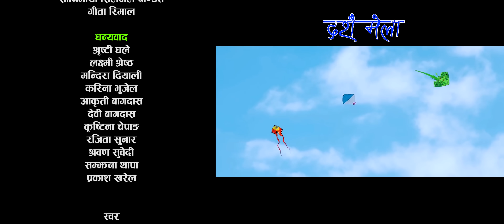New Dashai Song - Dashain Aayo - Ramesh Pathak Ft. Krishna Rasal - Official Video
"Official Music Video Of  New Dashain Song,Dashain Ko Melaima Performed by Ramesh Pathak & Krishna Rasal Ft. Niru Khadka, Gyanendra Khadka, Bikram Rasaili & Friends.

Vocal - Ramesh Pathak & Krishna Rasal
Lyrics - Lok Rai
Arrange/Mixed -Narendra Biyogi (Wave Studio)
Marketed by - Genius Music

Cast - Krishna Rasal/Niru Khadka / Gyanendra Khadka / Bikram Rasaili & Friends.
Camera - Yogesh Dahal
Drone - Suman Magar
Edit - Roshan Dhital
Choreographer - Tek Tshiring Lama
Direction - Ramesh Pathak
Post - Genius Production

Copyrights for this music video & audio with in Genius Digital Music (P) Ltd.

यो भिडियोको सम्पुर्ण प्रतिलिपि अधिकार जिनियस म्युजिकमा निहित रहेको छ । यस च्यानलमा रहेका गीत, संगीत तथा Music Video हरु कपि, Download गरी अन्य Channel मा  गरेको पाईएमा प्रचलित कानुन बमोजिम कडा भन्दा कडा कारबाही गरिनेछ ।